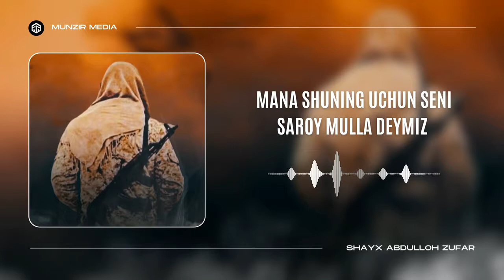Mana nimaga saroy mulla deymiz!AbdullohZufar